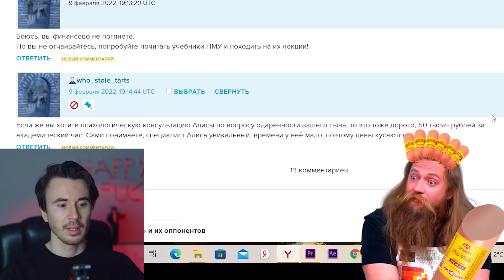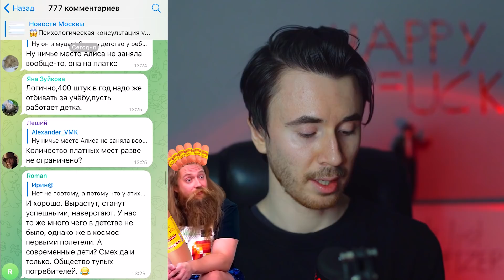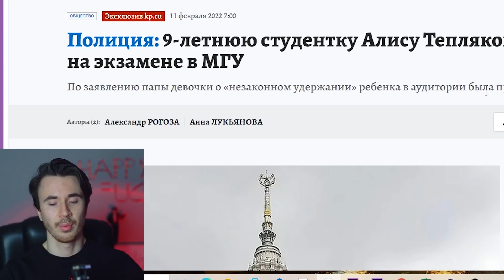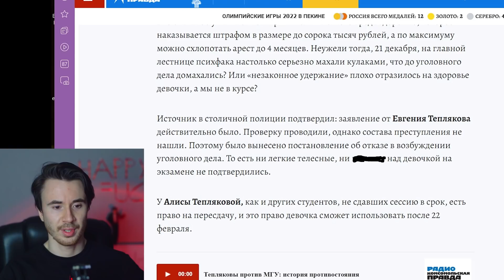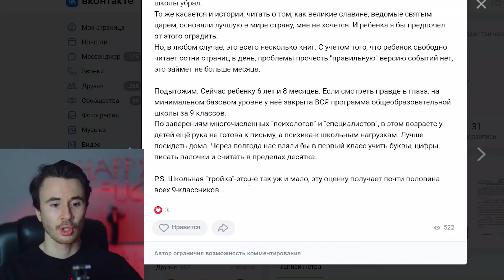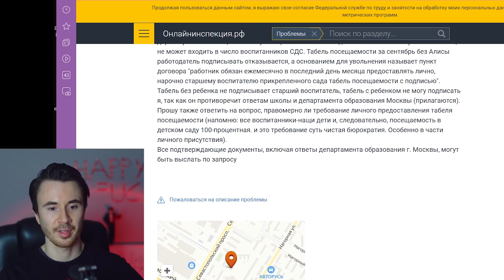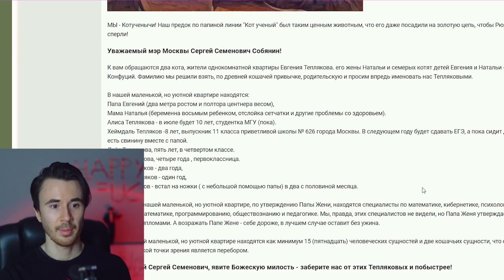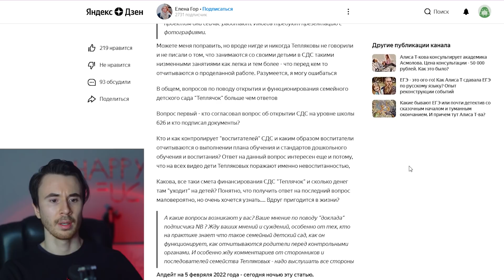ПРЕДСКАЗУЕМЫЙ ФИНАЛ! ЗА АЛИСОЙ ПРИШЛА ОПЕКА! ОТВЕТ ОТЦА! МГУ В 8 ЛЕТ ВСЕ ДЕТАЛИ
Девятилетняя студентка факультета психологии МГУ Алиса Теплякова сама испытывает огромный стресс и нуждается в психологической помощи, ее работа в качестве психолога — "дикий эксперимент", а отца девочки Евгения Теплякова нужно привлечь к ответственности, заявил РИА Новости заместитель президента Российской академии образования (РАО), академик РАН, доктор медицинских наук Геннадий Онищенко.
Ранее в СМИ появилась информация со ссылкой на публикацию Теплякова в "Живом журнале", что психологическая консультация у девятилетней студентки факультета психологии МГУ Алисы Тепляковой стоит 50 тысяч рублей за один академический час. Евгений объяснил такую сумму тем, что Алиса — "уникальный специалист, и у нее мало времени".
Ректор МГУ призвал проявить крайнюю осторожность в обучении Тепляковой
"Она в огромном стрессе сейчас находится, она многое еще не может понять в силу своей физиологии. Это дикий эксперимент. Здесь не 50 тысяч волнуют, а вот сама девочка. Как бы не произошла ошибка, потому что такое выжимание из нее жизненных соков сейчас идет", — сказал Онищенко.
Он пояснил, что организм девочки еще растет, она сталкивается с непониманием в коллективе, так как ее однокурсники в два раза старше ее. И в добавление к этим проблемам она сама начинает оказывать психологические консультации.
"Понятно, отцу надо деньги на обучение находить, но это, поэтому его надо привлекать в этой части к уголовно-административной ответственности", — подчеркнул Онищенко.
По его словам, Теплякова обладает прекрасной памятью, у нее есть определенный объем знаний, но она вырвана из естественного развития, поэтому с точки зрения возрастной психологии ей самой необходимы консультации психолога.
Заведующий кафедрой психологии личности факультета психологии МГУ им. М.В. Ломоносова Александр Асмолов
Член СПЧ призвал приостановить обучение девятилетней Алисы Тепляковой в МГУ
Алиса Теплякова в восемь лет сдала ЕГЭ и затем поступила на платное обучение на факультет психологии МГУ. Во время сессии возник конфликт — отец студентки заявил, что его ребенка специально "завалили" на экзамене. В пресс-службе факультета сообщили, что Евгений Тепляков напал на заведующего кафедрой.
Ранее на психологическом факультете рассказали, что девочка успешно начала учебный год, но с 8 сентября 2021-го не посетила ни одного очного занятия — ее родители не представили уважительных причин этому, а настаивали на ускоренном обучении: пройти шестилетний курс за два года. Отец девятилетней студентки утверждает, что дочь продолжает учиться и экзамены без уважительной причины не пропускала. На факультете сообщили, что в случае успешной сдачи сессии Теплякова сможет продолжить обучение по индивидуальному плану.